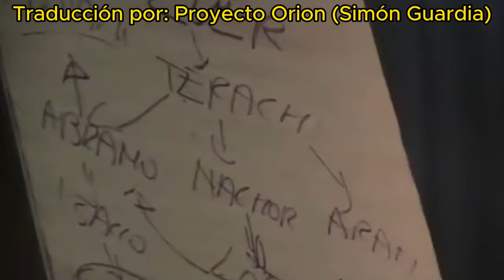Este fue el grave error de CONFUNDIR a YAVE como un Dios (Mauro Biglino en Español)